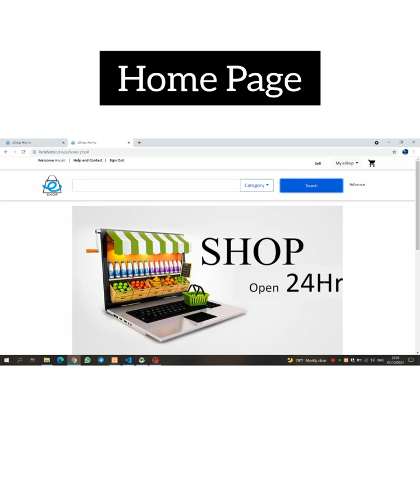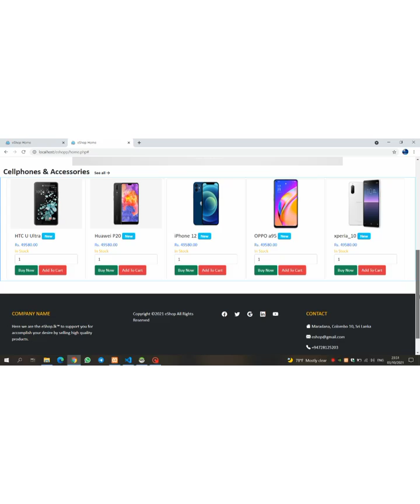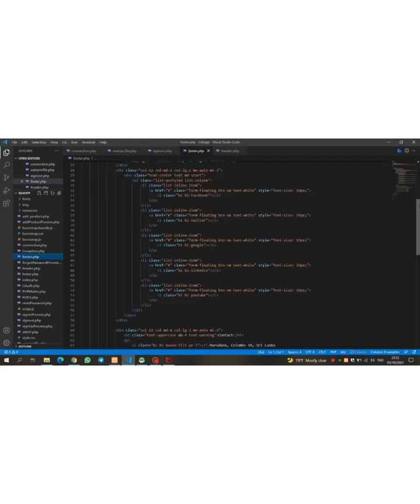Web Project Task 06 | 1st Year | Semester 01 | Java Institute | Anujie Shalakshima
Project : Design a dynamic responsive homepage using HTML, CSS, JavaScript and Bootstrap